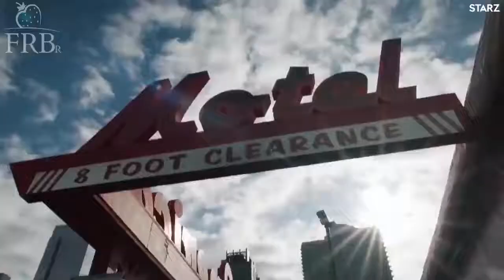LEGENDADO - Vídeo da StARZ sobre a COMIC CON NY 2018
CONFIRA O GRANDE EVENTO QUE FOI A COMIC CON NY 2018 ~ Vídeo liberado pela Starz via twitter - LEGENDADO